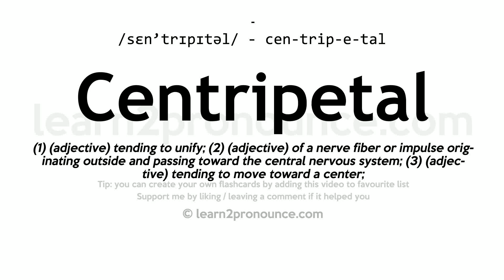Pronunciation of Centripetal | Definition of Centripetal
Centripetal pronunciation | How to pronounce Centripetal in English?
/sen`trɪpɪtəl/
Meaning of Centripetal | What is Centripetal?
(1) (adjective) tending to unify; (2) (adjective) of a nerve fiber or impulse originating outside and passing toward the central nervous system; (3) (adjective) tending to move toward a center;
What is Centripetal | Centripetal meaning and definition?